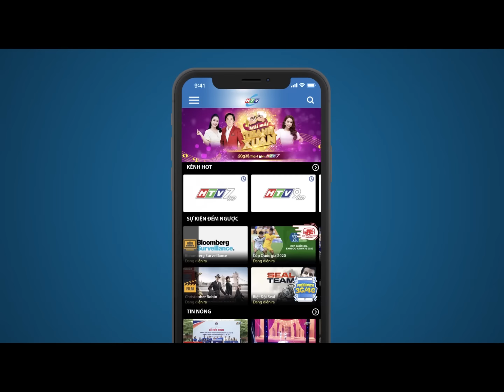Cùng Anh Qua Ngày Biển Động - Tập 27 | HTV Phim Tình Cảm Việt Nam 2024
Xem Tivi trực tuyến tại HPLUS (HTVC):
✅ Web / Wap mobile :
► Smart TV /STB : Tải HTVC for Android TV